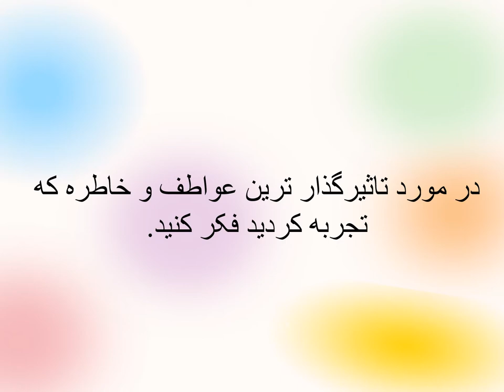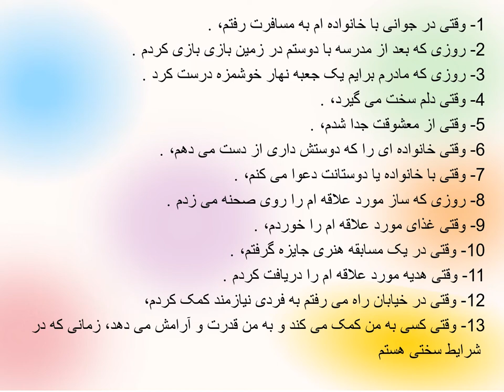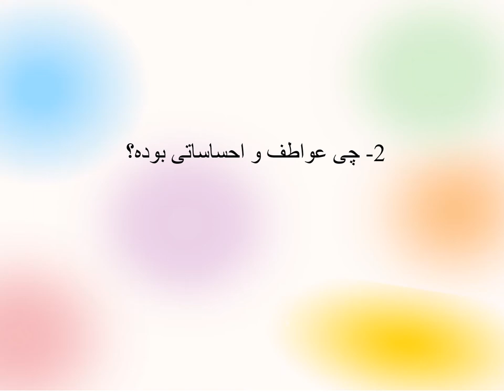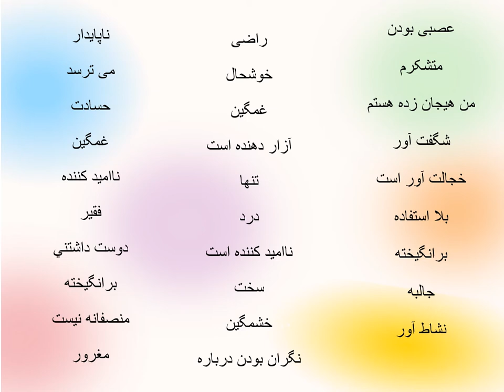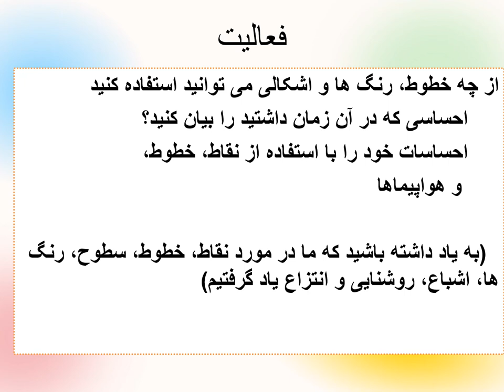سخنرانی تئوری نقاشی مادر 12